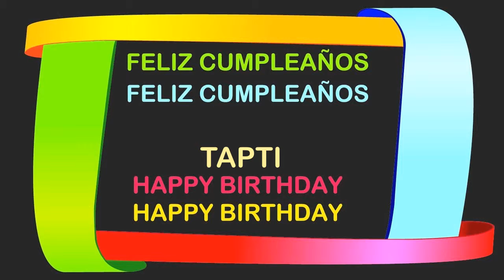Tapti Birthday Postcards & Postales